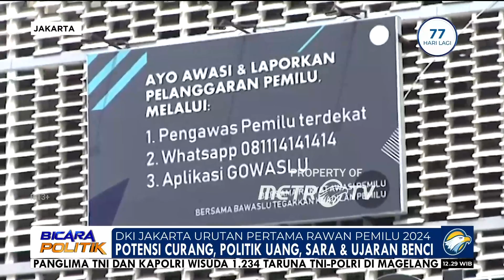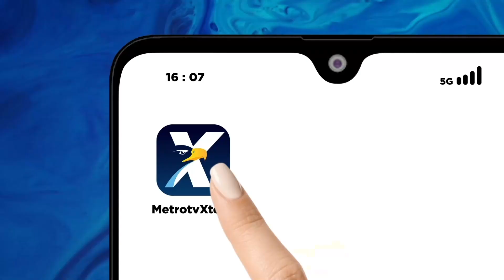Bicara Politik - DKI Jakarta Urutan Pertama Rawan Pemilu 2024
MetroTV, Ketua Bawaslu, Rahmat Bagja memaparkan sejumlah alasan Provinsi DKI Jakarta masuk dalam urutan pertama dalam daerah rawan pemilu 2024